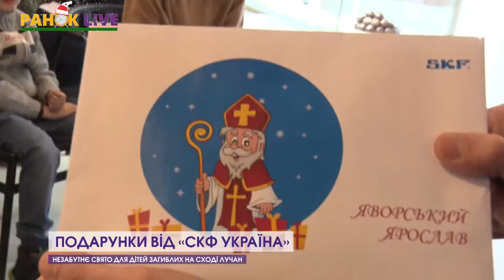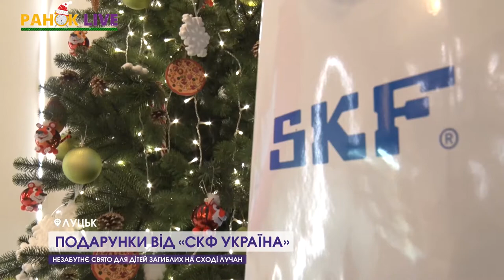“СКФ Україна” влаштовує свято для дітей Героїв | Ранок LIVE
Говоримо про підтримку! Підтримка дуже важлива, особливо, коли йдеться про дітей. Так вирішили й у компанії “СКФ Україна”, а тому вже вісім років поспіль влаштовують перед Різдвяне свято для дітей героїв України, що загинули на Сході нашої держави.